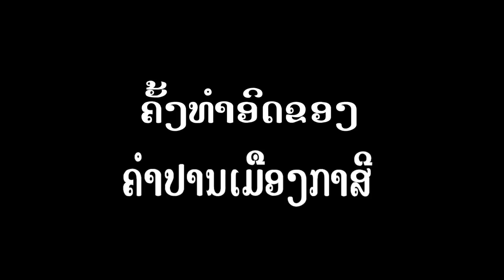ຕົວຢ່າງເພງ ເຕີມມ໌າຍຣັກກອນນືມພາກກາງຢຼອກຣັກແຫ່ມນາງພາກໃຕ້ ຮ້ອງໂດຍ ຄຳປານ ເມືອງກາສີ ພົບກັນທີ 10 ມັງກອນ 22